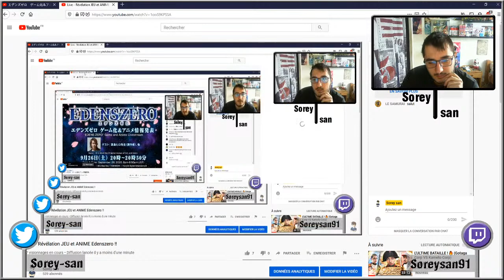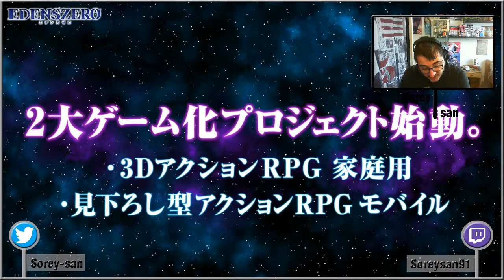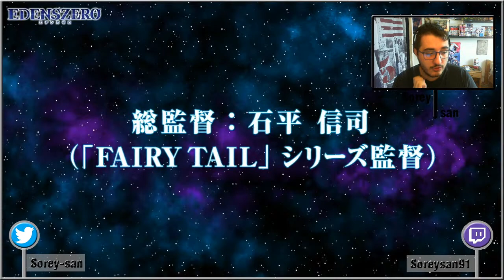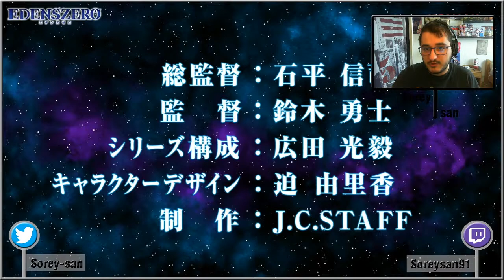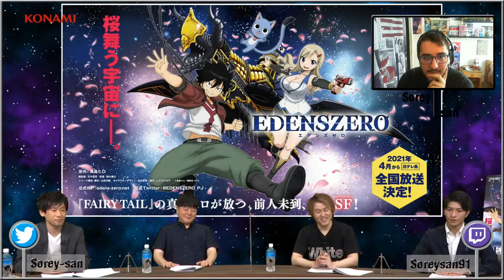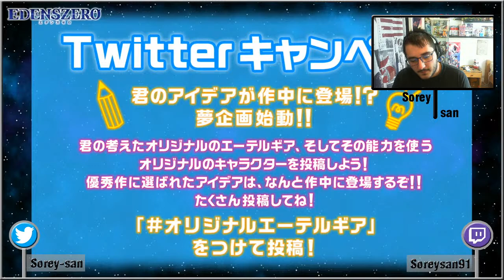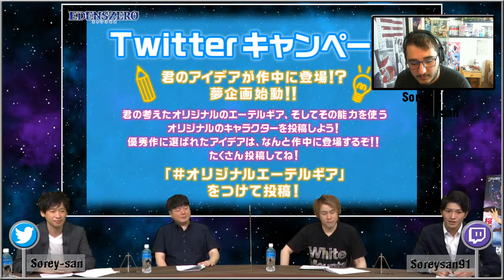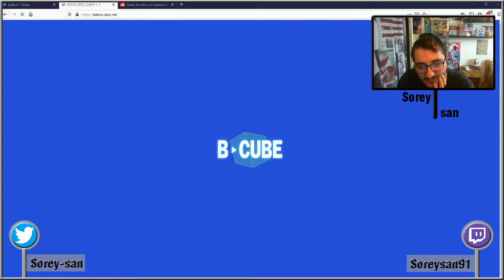Live - Révélation JEU et ANIME Edenszero !!